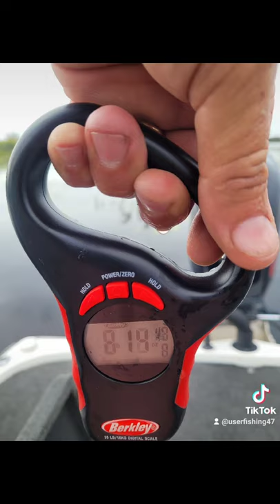Pb 13.8 punching grass on Netbait Paca Craw Okeechobee craw